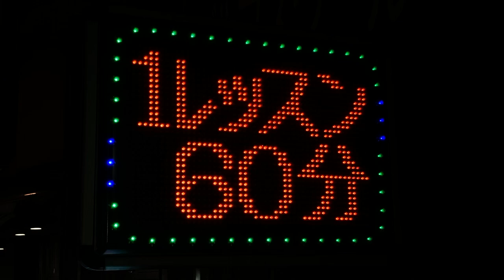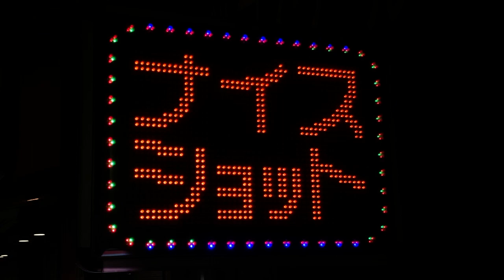広告用の電光掲示板 ゴルフクリニック・スタジオ18 桜ノ宮